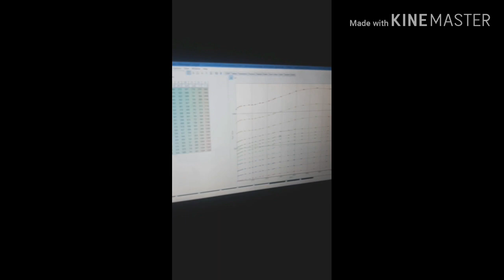$1000 TURBO D16 VTEC HATCH GAPS S***!!!!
D15 d16 d17 b16 b18 b20 vtec hatch civic ek ef eg turbo type r integra crx si crv ls vtec ls swap turbo rat rod boost Mexico grudge racing d series mini me swap